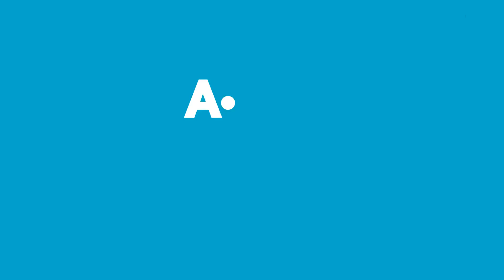Haftanın Yıldızları - 15 - 21 Eylül